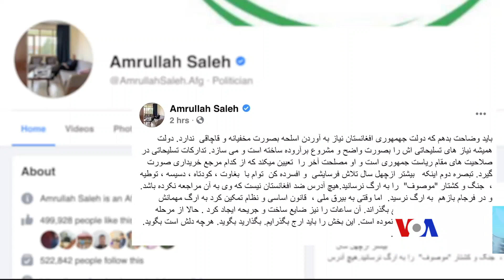صالح اظهارات حکمتیار را 'فکاهی سیاسی' خواند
امرالله صالح، معاون اول ریاست جمهوری افغانستان به اظهارات گلبدین حکمتیار، رهبر حزب اسلامی مبنی بر محاصره‌ کردن ارگ واکنش نشان داده و این گفته‌ها را "فکاهی سیاسی" خواند. آقای حکمتیار روز گذشته در نشستی خواهان عملی‌شدن توافقنامه صلح حزب اسلامی با حکومت این کشور شد و هشدار داد که اگر زندانیان این گروه از بند رها نشوند با راه اندازی تظاهرات گسترده، ارگ را محاصره خواهد کرد.